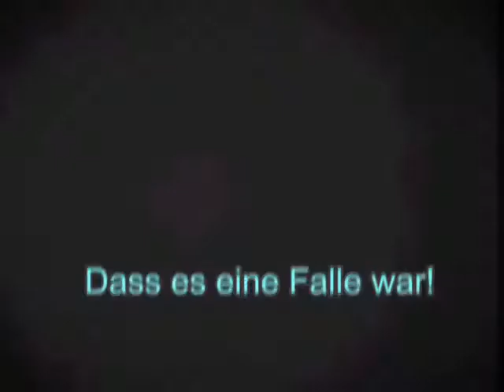Azada: In Libro - Gameplay-Trailer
Die Aussicht auf eine große Erbschaft führt den Protagonisten von Azada:In Libro ins malerische Prag. Doch statt des erhofften Geldsegens erwartet ihn vor Ort ein mysteriöses Zauberbuch, das ihn in eine magische Welt voller Geheimnisse versetzt. Ein böser Zauberer treibt hier sein Unwesen und es liegt allein in der Hand des Spielers, die verschwunden Wächter von Azada zu finden und das Zauberreich zu retten.